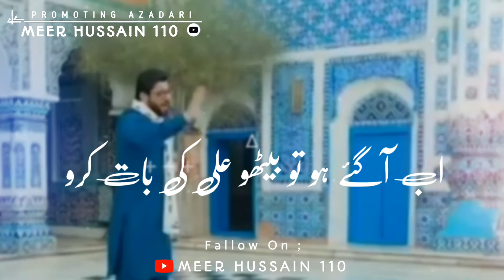Ali Ali Karna Zaroor Chahiye Whatsapp status | Mir Hasan Mir New Manqabat 2022 | 13 Rajab 2022 stats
salam

AliAliKarnaZaroorChahiye,
AliAliKarnaZaroorChahiyeWhatsappstatus,
MirHasanMirNewManqabat2022,
13Rajab2022stats,
13Rajab2022status,
mirhasanmir,
13rajabwhatsappstatus,